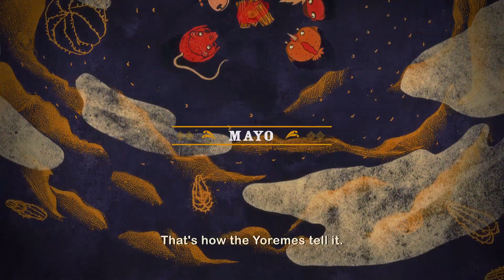68 Voces:About the Origin of Fire: Mayo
KICKSTARTER
Check our new kickstarter page, looking for funds to make THREE new short stories!

Credits
Title: El origen del fuego
Locution: Francisco Almada Leyva
Traduction: Francisco Almada Leyva
Direction: Gabriela Badillo
Illustration: Koosuke Amezcua Furuya
Animator: Hola Combo / Koosuke Amezcua Furuya
Adaptation: Gabriela Badillo
Original Music: Biovo / Enrique Quiroz
Audio Design: Wetback / Igor Figueroa
Coordinator of Production: Brenda Orozco
Duration: 1.00 min
A production by Hola Combo, Canal Once, INALI, CDI